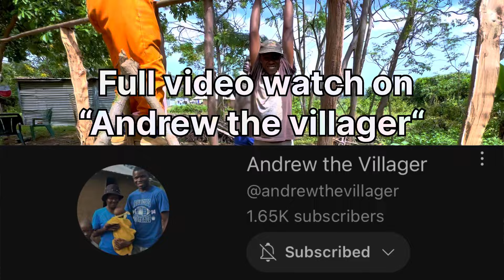Prep. African Village Ceremony in Kenya 🇰🇪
Andrew the Villager

Or
Western Union / Money Gram
“Kelvin Bichanga Opanga”
Destination “Kenya”